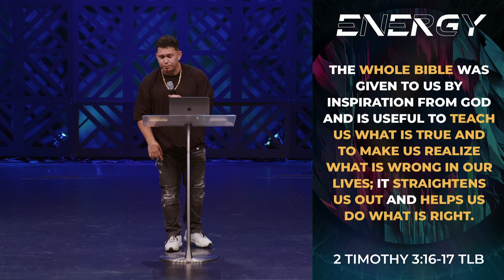I Like Your Energy | Pastor Caleb Thomas